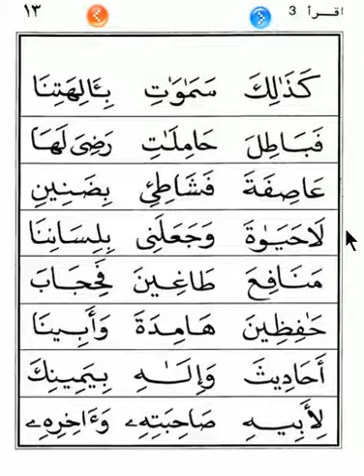IQRO 3 BAGIAN 5 | CARA CEPAT BELAJAR MEMBACA AL QURAN METODE IQRO